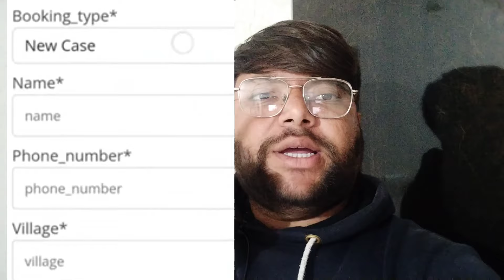ઓનલાઈન બુકિંગ કેવી રીતે કરવું? સંપૂર્ણ માહિતી | Surapura Dham Bholad | Mitul Patel Gabbar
👑🔥 MITUL PATEL GABBAR 🔥👑

       મિત્રો, બધા ભેગા મળીને દરેકના દિલ સુધી પહોંચવા નો પ્રયત્ન કરીએ 😍

➡️ અમારી આ ચેનલ માં નવી Update જોવા મળશે 👍

         👑🔥 MITUL PATEL GABBAR 🔥👑

surapura dham bholad
surapura dham bholad live
shree surapura dham bholad bhal
surapura dham bholad bhal
surapura dada bholad
surapura dada bholad live
surapura dada bholad live program
bholad surapura dada
surapura dham bhakti amrut
surapura dada bholad history
danbha bapu bholad
surapura dada
surapura dada na dakla
surapura dada bhakti amrut
surapura dada status
surapura dham bholad itihas
surapura dham bholad history
સુરાપુરાધામ ભોળાદ ઇતિહાસ
સુરાપુરા ધામ ભોળાદ (ભાલ)
સુરાપુરા ધામ ભોળાદ સ્ટેટસ
સુરાપુરા ધામ ભોળાદ
સુરાપુરા ધામ ભોળાદ ઈતિહાસ
સુરાપુરા ધામ ભોળાદ કોન્ટેક
દાદા એ આપ્યા દર્શન સુરાપુરા ધામ ભોળાદ
સુરાપુરા ધામ ભોળાદ નો 900 વર્ષ જુનો ઈતિહાસ
સુરાપુરધામ દારૂ
ભોળાદ કેવી રીતે જવું
ભોળાદ માં દાદા ના દર્શન
દાદા બાપુ ઇન્ટરવ્યૂ
દનભા બાપુ કોન્ટેક
દાનભા બાપુ ઇન્ટરવ્યૂ
દાનભા બાપુશ્રીનો ઇન્ટરવ્યૂ
ગુજરાતી
વીર રાજાજી